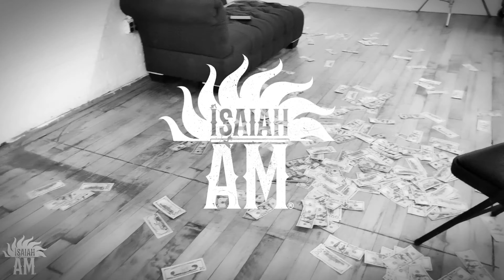Isaiah AM - Money Baby (prod by KingmatiC beats)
This new single "Money Baby" is two stories about people (both male and female) who made decisions based off of emotion and desire rather off of necessity. Often times people will sacrifice opportunity for feelings. Instead trade a chance to grow financially for fake love.
Make sure you use logic and think before you allow yourself to make quick decisions that will stop the bag. Be smart yaherd... use ya head b.

prod. by @KingMatiCBeats